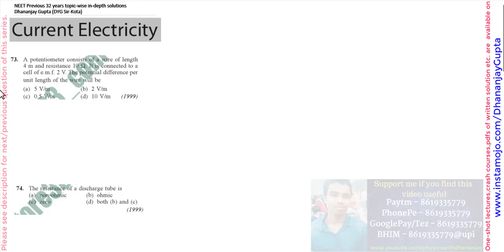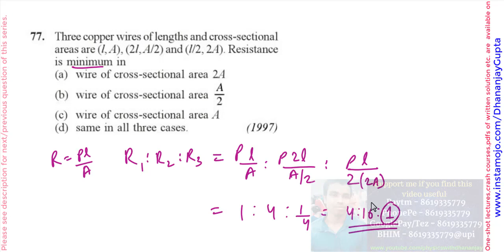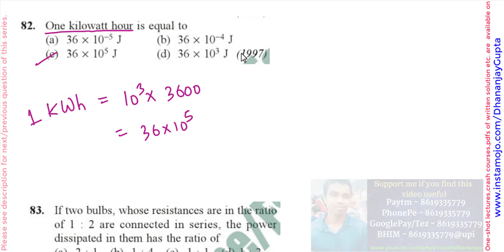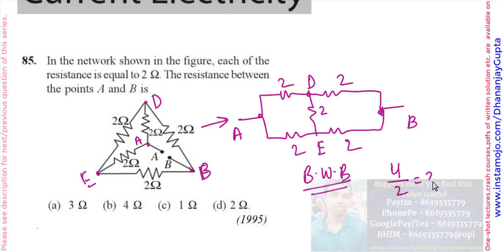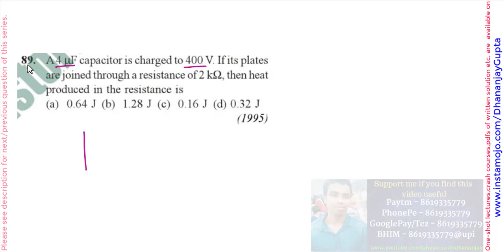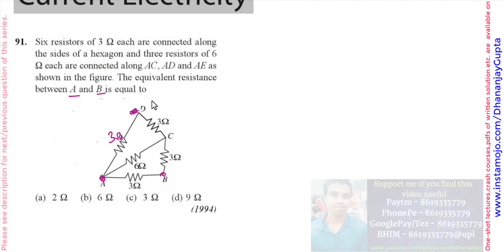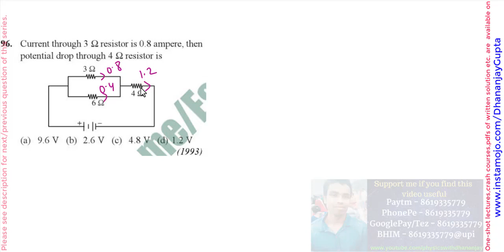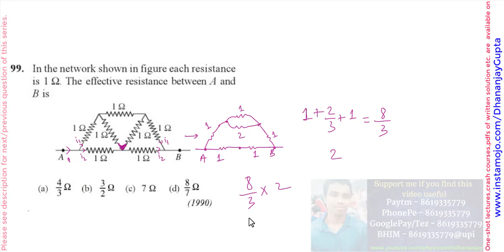NEET Current electricity PYQs | NEET 2023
Previous year written and video solutions to NEET physics problems which have been asked in the last 32 years.